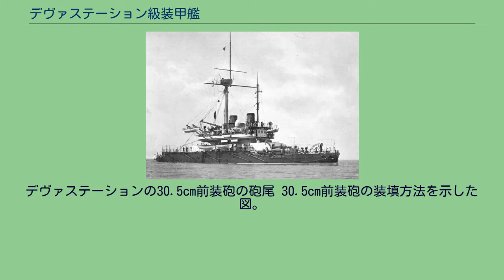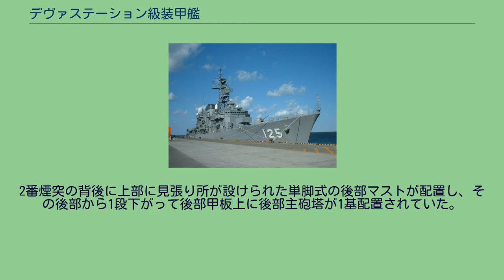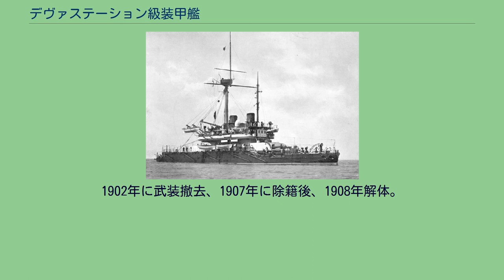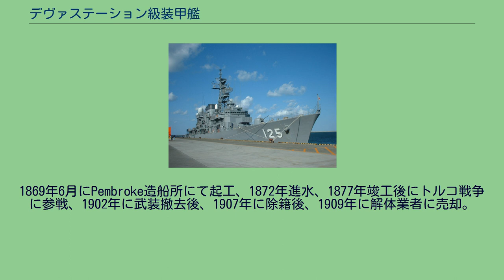デヴァステーション級装甲艦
デヴァステーション級装甲艦 (HMS Devastation class) は、イギリス海軍の装甲艦の艦級である。
デヴァステーションの30.5cm前装砲の砲尾 30.5cm前装砲の装填方法を示した図。
本級はイギリス海軍が自国の沿岸防衛のために建造した砲塔装甲艦である。
本級の特徴として帆走設備を設計時から排除し、機関航行に重点を置いた設計を採っていた。
しかし、当時の重くて嵩張る機関技術では武装重量と相まって重量増加がかさむために本級の乾舷は他国の同種艦に比べて低く、装甲範囲も限定されていた。
本級の基本構造は乾舷が低い平甲板型船体の前後に2基の砲塔を配置していた。
上部構造物は前後を主砲塔に挟まれていたために上へ上へと多層構造化し、窮屈な印象を受ける。
艦首水面下に衝角を持ち、低い艦首甲板上にアームストロング「30.5cm（13.5口径）前装填式砲」を連装式の主砲塔に納めて1基を配置、し、その背後に甲板1段分上がって操舵艦橋が配置し、その上部には船橋が設けられており、その背後に簡素な単脚式のマストが立つ。
マストの後部には2本煙突が立ち、周囲には煙管型の通風筒が立ち並び、外周は艦載艇置き場となっており、片舷2基ずつのボート･クレーンにより高所から水面部に下ろされていた。
2番煙突の背後に上部に見張り所が設けられた単脚式の後部マストが配置し、その後部から1段下がって後部甲板上に後部主砲塔が1基配置されていた。
本級の設計様式は同世代にオーストラリア海軍向けに建造された「サーベラス」に強い影響を与えた。
本級のうち「デヴァステーション」は1891年から1892年にかけて近代化改装を行い、旧態化した主砲塔を前弩級戦艦「レナウン」にも採用されていた「アームストロング 1885年型 Mark II 25.4cm（32口径）砲」に換装するとともに、この時期にフランス海軍が整備していた水雷艇対策に上部構造物に対水雷艇用として5.7cm（40口径）速射砲を単装砲架で6基と4.7cm（50口径）速射砲を単装砲架で8基を搭載した。
また、老朽化した角型ボイラー8基とトランク型レシプロ機関は新式の円筒型ボイラー8基と三段膨張式レシプロ機関に更新され、信頼性が増した。
しかし、換装後の主砲は運用上のミスで1900年に爆発した。
1869年11月12日にポーツマス造船所にて起工、1871年7月12日進水、1873年4月19日竣工、1891年～1892年に近代化改装。
1902年に武装撤去、1907年に除籍後、1908年解体。
1869年6月にPembroke造船所にて起工、1872年進水、1877年竣工後にトルコ戦争に参戦、1902年に武装撤去後、1907年に除籍後、1909年に解体業者に売却。